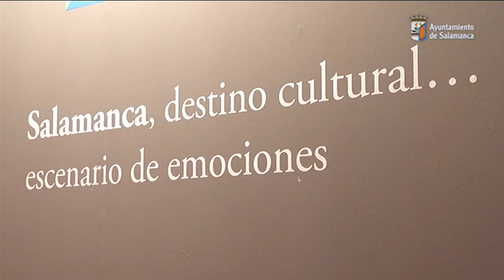Promoción de Salamanca en Fitur